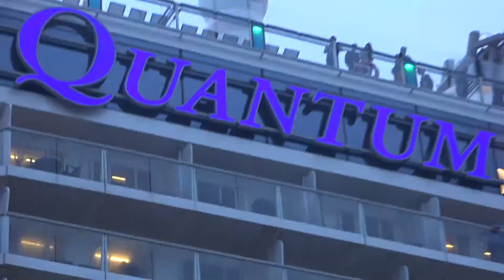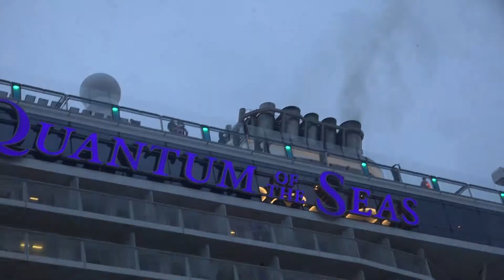6倍速 クァンタム・オブ・ザ・シーズ 出港セレモニー風景